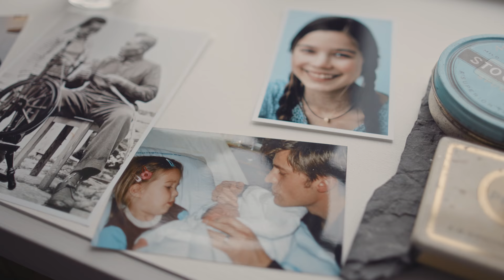Nikolaj Coster-Waldau brings Greenland's changing landscape to Street View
Famous for his work on Game of Thrones, recently appointed UNDP Goodwill Ambassador Nikolaj Coster-Waldau collected Street View of Greenland to share the beauty of his second home and raise awareness about climate change. See Greenland in Street View at